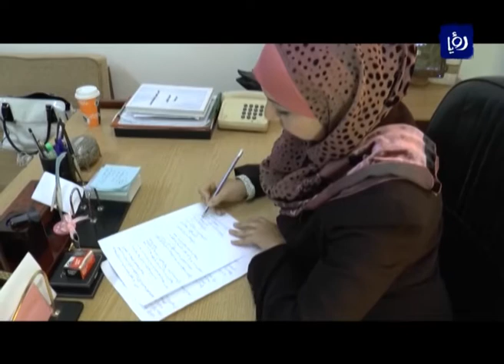منا وفينا - عمل المرأة - محافظة إربد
يستدعي التوسع الذي تشهده المملكة في التنمية الاقتصادية والثقافية وقوة المشاريع العملاقة القادمة والتي تعتبر نقلة نوعية في الاقتصاد الوطني، توفير أعداد كبيرة من الموارد البشرية الوطنية المؤهلة والتي تعد المرأة شريكا مساهما فاعلا فيها.

تقرير الطالبة براءة ابو همام - جامعة اليرموك.

تقارير البرنامج يعدها طلبة من جامعات مختلفة وهي مؤتة، الزرقاء، الحسين بن طلال، تشاهدونه على رؤيا كل يوم جمعة الساعة 7:00 مساءً بتوقيت الاردن.